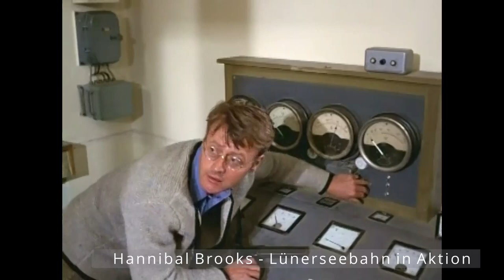Szenen aus dem Film "Hannibal Brooks" die die Lünerseebahn in Aktion zeigen.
Ausschnitt aus Hannibal Brooks - ein Elefant auf dem Bösen Tritt Weg von der Talstation der Lünerseebahn zur Bergstation.